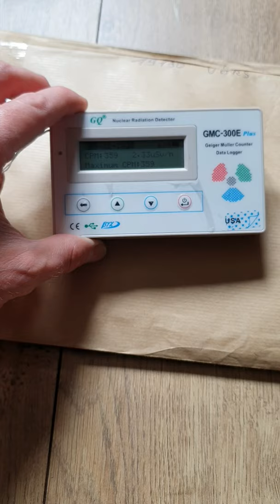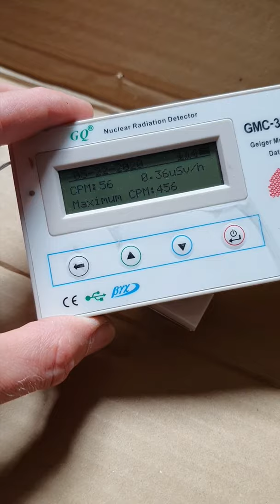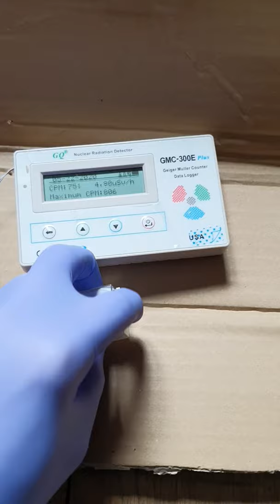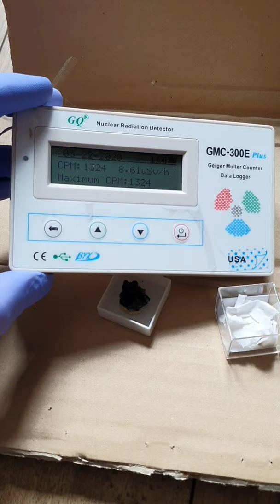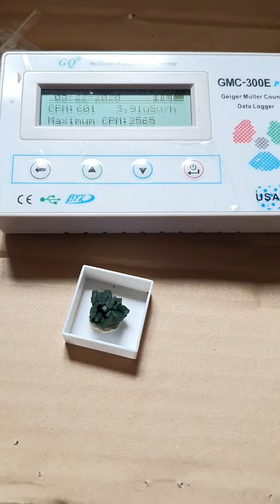Unboxing Torbernite de l'Aveyron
Petite Video Unboxing sans prétention d'un échantillon de Torbernite de l'Aveyron que je viens de recevoir.

Instrument de mesure :
- GQ GMC-300e

Bon visionnage..